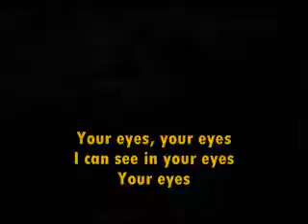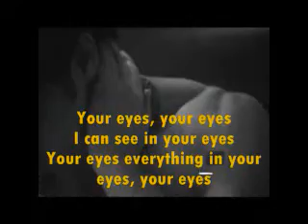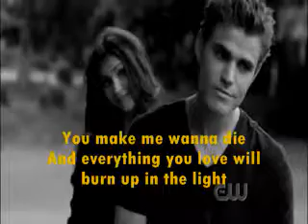Katherine and Stefan- Make Me Wanna Die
Song: Make Me Wanna Die Property of: The Pretty Reckless, Video with Lyrics! The story and characters are owned by the show of Vampire Diaries and their actors. May have content that is owned or licensed by WMG. Enjoy! :)